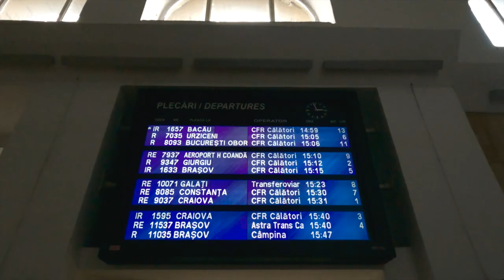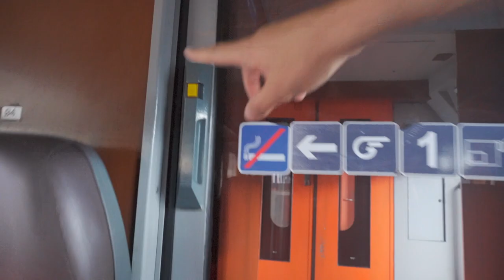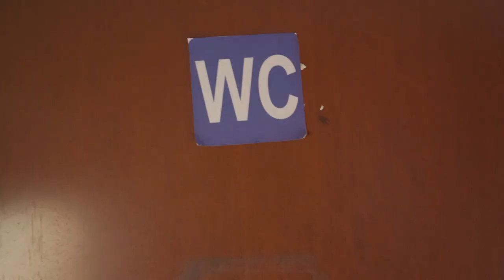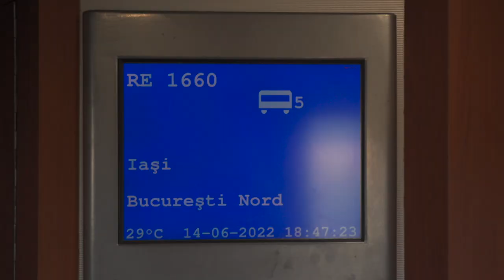Tren PRIMERA CLASE en RUMANIA | De Bucarest a Iași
Así es viajar en primera clase en tren en Rumania. Viajamos por 6 horas de Bucarest a Iași para reunirnos con amigos que hicimos en otro País.

💸 AHORRA: _________